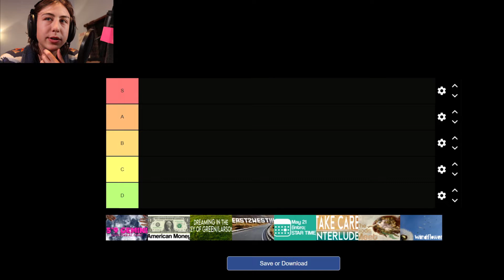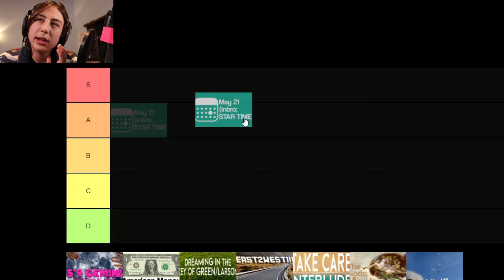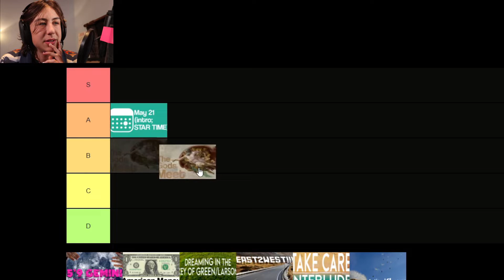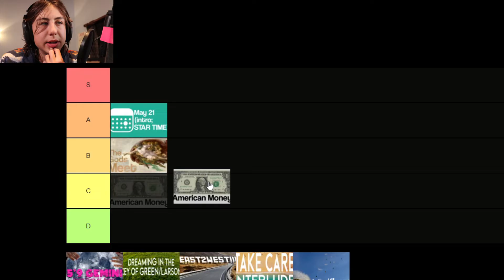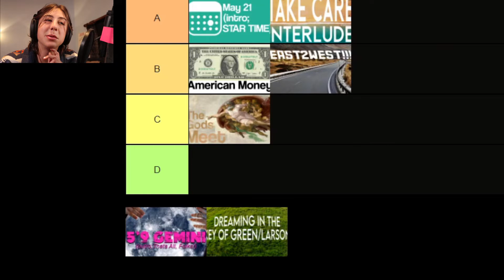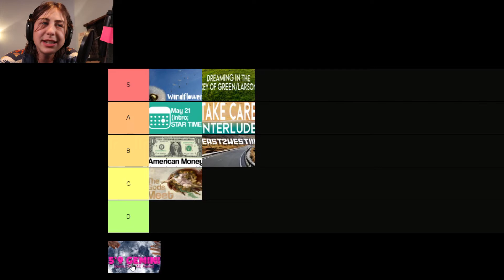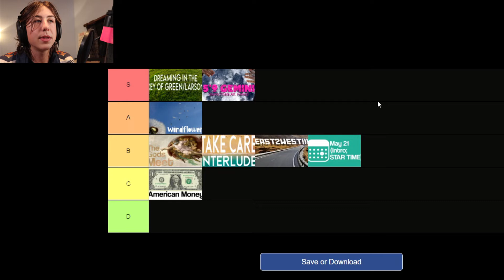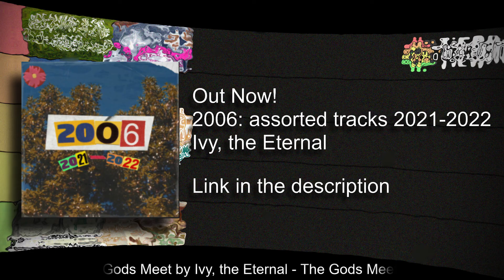The Official Jasper Collins Tier List for Ivy, The Eternal’s 2006: assorted tracks 2021-2022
GO LISTEN TO IT!